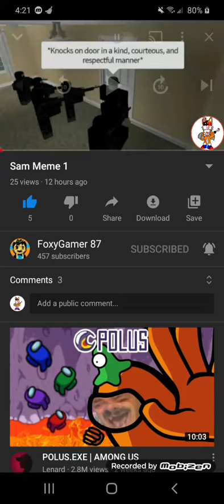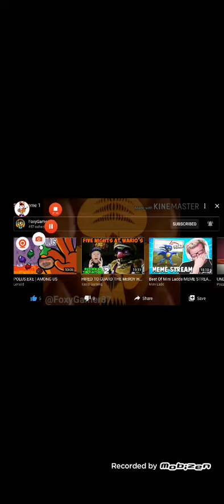Reaction to Sam Meme 1 and I got power back yay